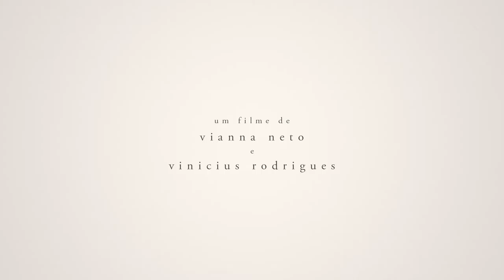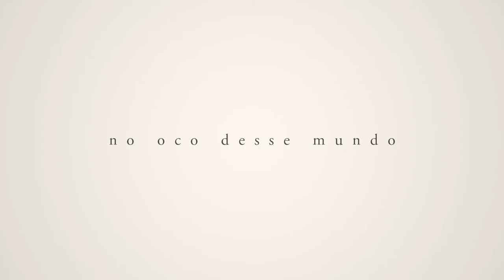[Trailer] no oco desse mundo - 2016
Curta-metragem dirigido por Vianna Neto e Vinicius Rodrigues